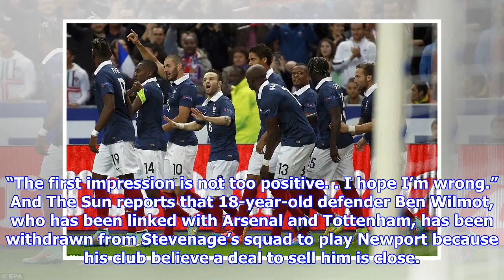Paper round-up: Arsenal linked with Portuguese youngster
Arsenal have been linked with Benfica youngster Joao Felix. The Daily Mirror have picked up on Portuguese publication O Jogo claiming that Gunners boss Arsene Wenger is looking to sign the midfielder this summer. The 18-year-old, who has yet to play a first-team game for Benfica, is reported to have a £52m release clause in his contract. It is claimed that Benfica would be happy to accept offers of around £35m for him and that there is also interest from Manchester City and Manchester United as well as Paris Saint-Germain, Monaco and AC Milan. Meanwhile, the Daily Telegraph reports that Arsenal’s Henrikh Mkhitaryan could be out for the rest of the season after suffering a knee injury against CSKA Moscow in the Europa League on Thursday. Mkhitaryan is thought to have suffered significant ligament damage and appears to be facing a spell on the sidelines. “He has a scan but the medial knee ligament has been touched,” said Wenger. “The first impression is not too positive. I hope I’m wrong...